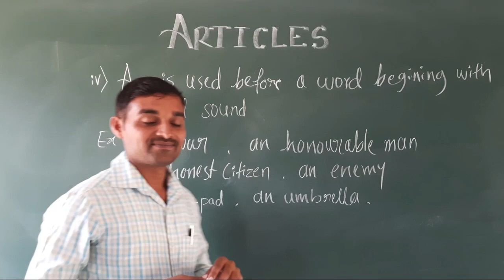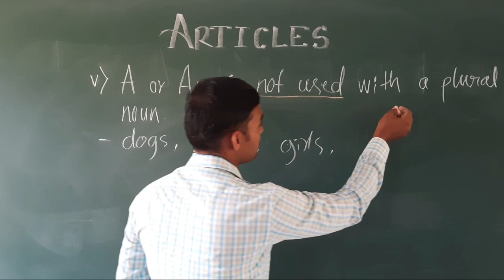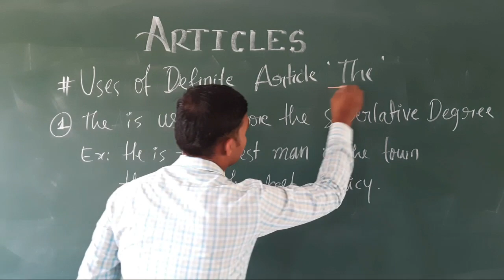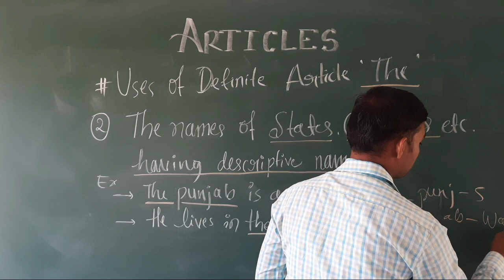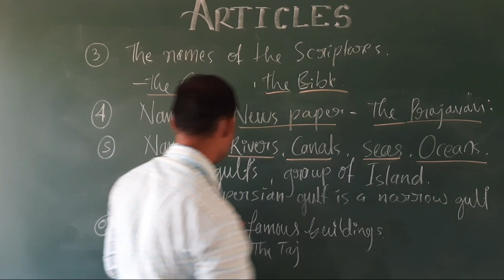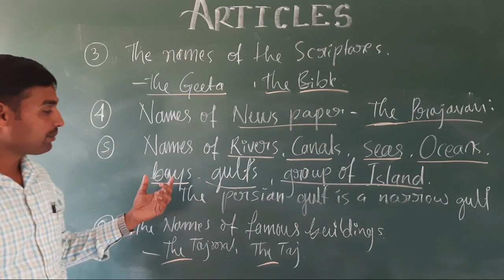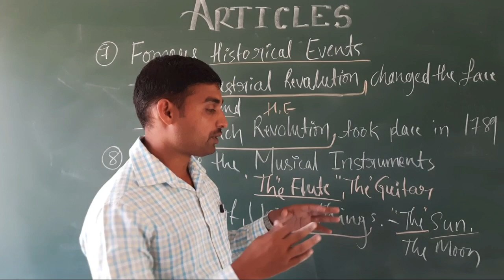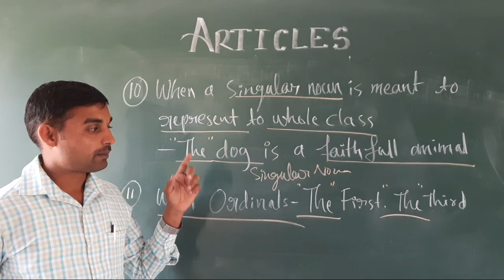ARTICLES # PART 02 # ENGLISH GRAMMAR